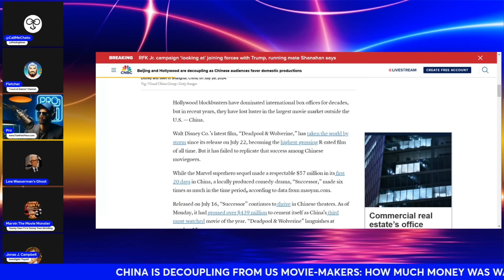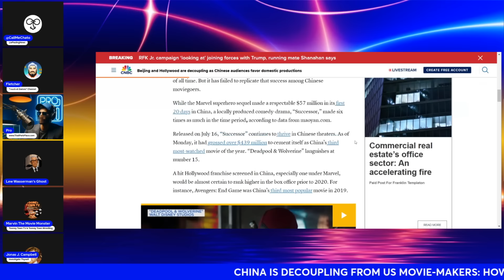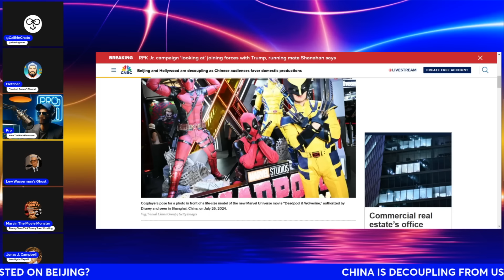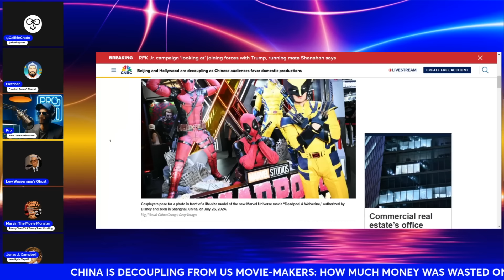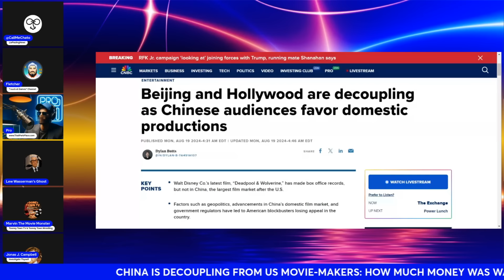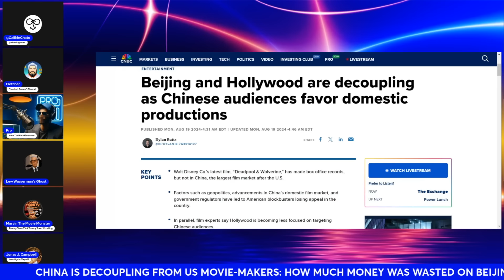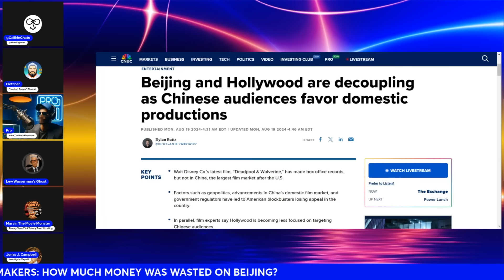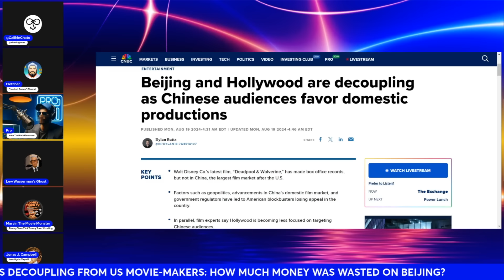China CANCELS Hollywood: Movie Industry Investments Go UP IN SMOKE as Beijing Kicks Out USA Films!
Starring @CallMeChat@CallMeChato, @TooneyTownTV, LW Ghost, Fletcher of @LatinoSlant and @JonasJCampbell